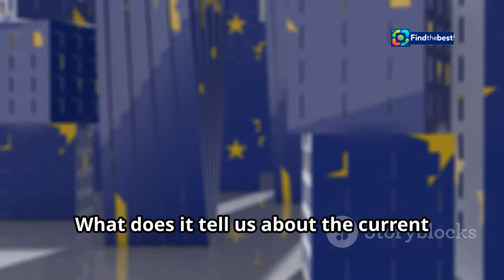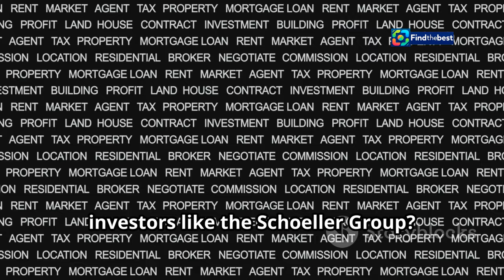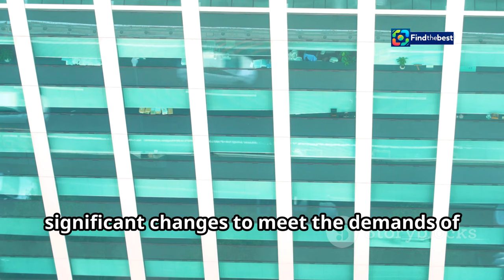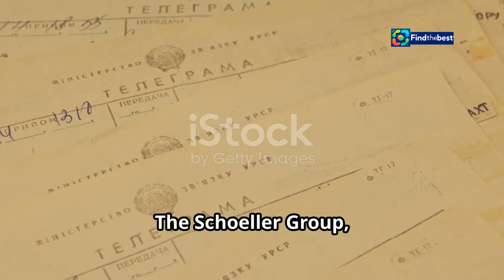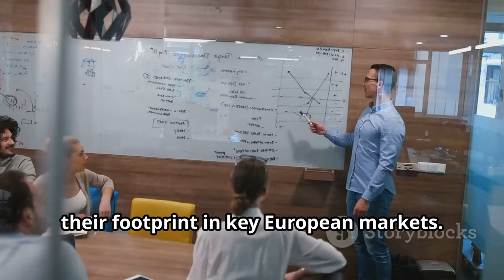Schoeller Group`s Exclusive Deal for Berlin`s Upper West Tower! ️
OUTLINE:
00:00:00 A Major Power Play in Berlin Real Estate
00:02:08 A Tower in Transition
00:02:43 Schoeller Group Takes the Lead
00:03:16 The Future of the Upper West
00:05:45 A Legacy of Investment
00:06:24 A Hotbed of Activity
00:06:58 A Trophy Asset
00:09:13 Stay Tuned for More

🌟 Exciting news in the real estate world! The Schoeller Group is currently in exclusive talks to acquire Signa’s iconic Upper West Tower in Berlin! 🏙️✨

In this video, we dive deep into this significant property transaction, exploring:
- 🏢 The details of the Upper West Tower
- 💰 The implications of this deal for the German real estate market
- 📈 Insights on the bidding process and the players involved, including Austrian tycoon Rene Benko

Join us as we keep you updated on one of the most closely watched transactions in Germany! 🔔👍